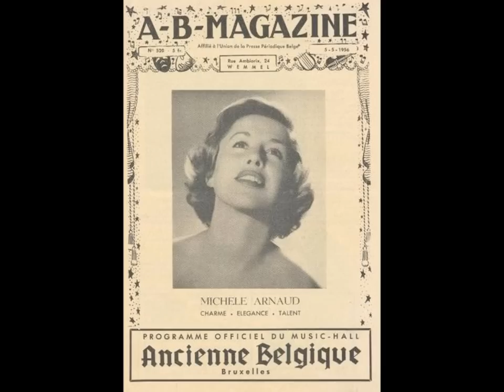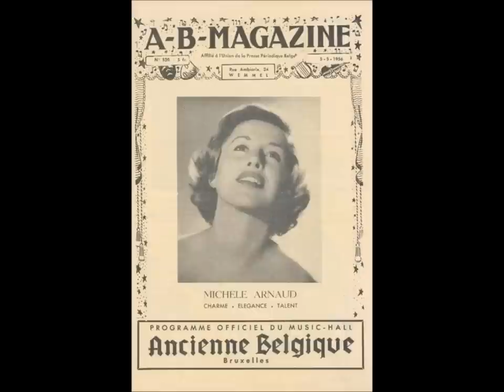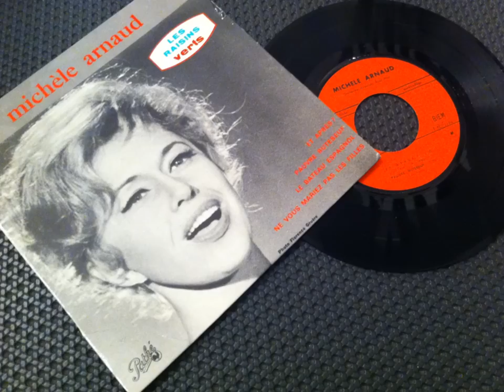MICHELE ARNAUD , et après